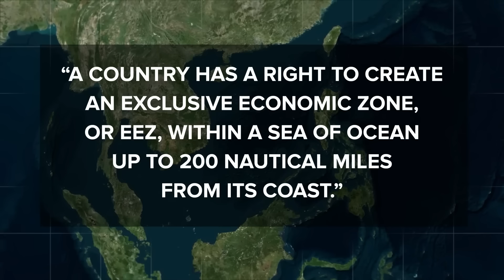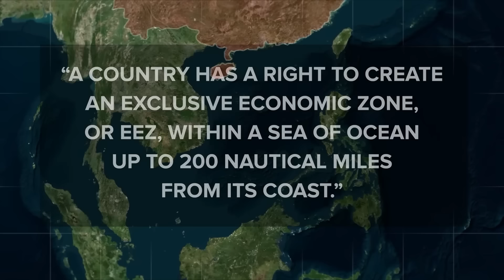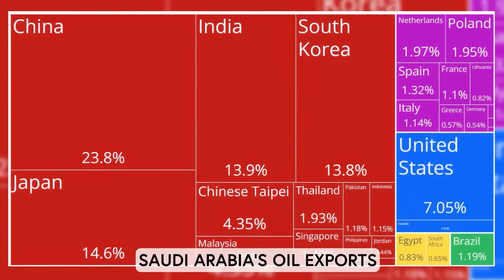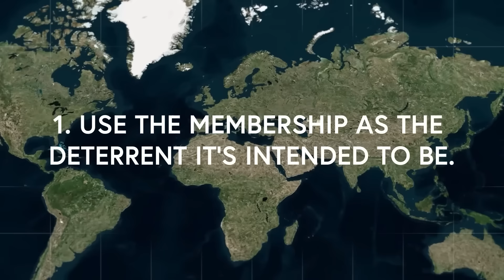Le Plan Militaire Secret des États-Unis Contre la Chine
Amateurs de géopolitique et de stratégie militaire, préparez-vous pour une immersion captivante dans un hypothétique conflit entre superpuissances ! Notre vidéo explore les préparatifs et prédilections d'un général américain pour une guerre contre la Chine. Découvrez les tactiques de l'Air Force, les manœuvres navies et les implications mondiales d'une telle confrontation. Si les jeux de stratégie et les analyses militaires vous passionnent, cette vidéo est faite pour vous !

👉 Cette chaîne est réalisée en collaboration avec @MapPack et localisée dans votre langue par

00:00:00 - Mémo d'Avertissement
00:00:35 - Prédictions de Conflit
00:01:37 - Mer de Chine Méridionale: Un Enjeu Clé
00:03:43 - Tensions Autour de Taïwan
00:05:47 - Supériorité Navale des États-Unis
00:07:32 - Équilibre des Forces terrestres
00:09:20 - Les Alliances Stratégiques de l'Amérique
00:12:53 - L'enjeu du Nucléaire et Conclusion